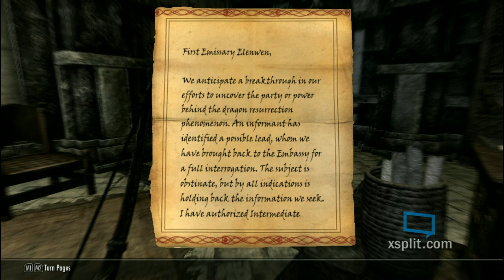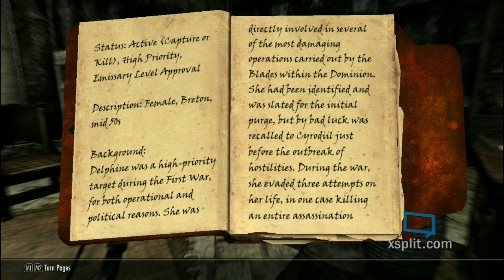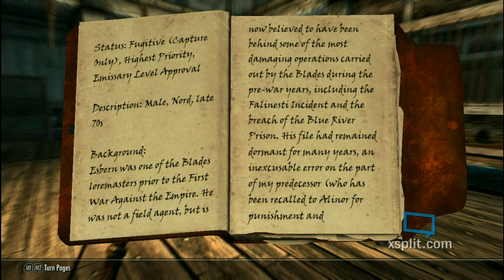HARRY POTTER IS THAT YOU??? - Part 11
Skyrim is my all time favorite game and i decide to relive the fun one last time with everyone. This walk through will be not only be the main story line but also include: Side quest, Stealing and robbing others, killing people, and also of course being a dragon slayer! Another reason i'm doing this series is because of the newer Skyrim or elder scrolls being shown at E3 going to take a few years 2-3 to release and this is a great way to get a refresh on the game.